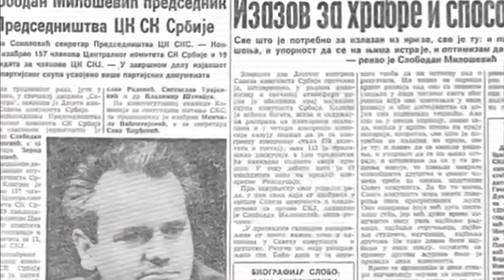ＹＵＧＯＷＡＶＥ － ＶＩＶＡ ＬＡ ＶＩＤＡ （ＳＬＯＢＯＤＡＮ） ノ中穏ブビ・